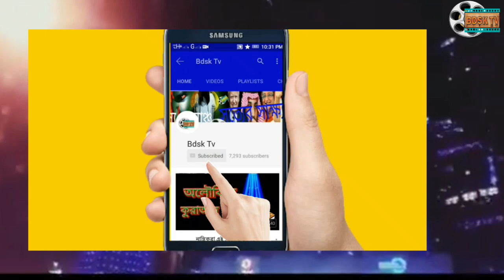কাতারের অজানা কিছু তথ্য Qatar Fact In Bengali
কাতার কাতার ফুটবল স্টেডিয়াম কাতারের খবর কাতার প্রবাসী কাতারের মেয়ে কাতার শহর কাতারের ভিসা চেক কাতার বিমান কাতার স্টেডিয়াম কাতারের নতুন খবর